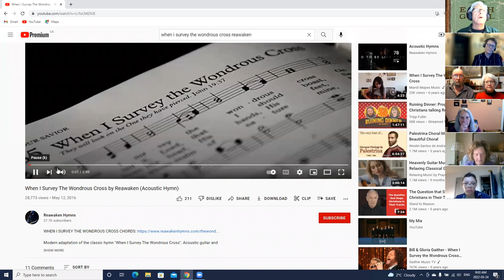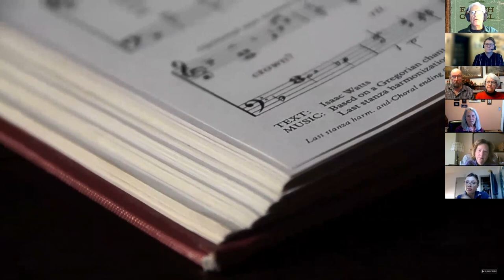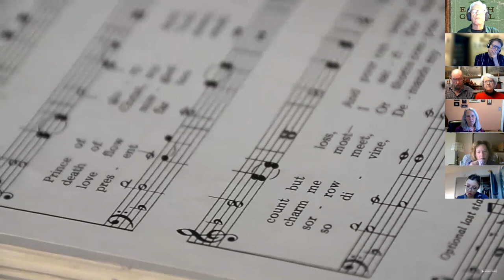Earth Gospel March 24th, 2022 - Morning Prayer for Thursday of Week Four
Thursday Theme: Humankind's Vocation

Table of Contents:
► Opening: Mark 8:34
► Hymn: When I Survey the Wondrous Cross, Isaac Watts, 1707, performed by Nathan Drake (Reawaken Hymns)
► Another Voice: from Life Abundant: Rethinking Theology and Economy for a Planet in Peril, by Sallie McFague, Fortress Press, 2001
► Prayer: When will I Learn, O God, from Lilies of the Field: Meditations for the Church Year, by Wang Weifan, trans. and ed. Janice and Philip Wickeri (Upper Room Books, 1993)